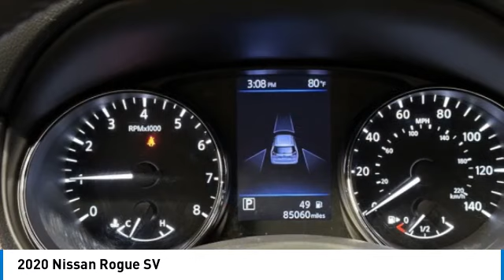2020 Nissan Rogue 83262A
2020 Nissan Rogue SV

Recent Arrival! 2020 Nissan Rogue SV AWD Scarlet Ember Tintcoat **AWD, **HEATED FRONT SEATS, **REMOTE START, **REAR VIEW CAMERA, **ALLOY WHEELS, **SPLIT FOLDING REAR SEATS, **HANDS FREE BLUETOOTH, **APPLE CAR PLAY, **INTELIGENT KEY, 7 COLOR TOUCH SCREEN DISPLAY, STREAMING AUDIO, ANDROID AUDIO, BLIND SPOT WARNING, LANE DEPARTURE WARNING, TIRE PRESSURE MONITORING, AWD. COMPLETE 100% OF YOUR PURCHASE ONLINE AND WE WILL DELIVER THE CAR TO YOUR HOME/BUSINESS! 25/32 City/Highway MPGbrNissan of Orland Park is now a member of the Zeigler Auto Group. For A Great Experience is not just our motto -- it's how we do business. We have over 250 New, Certified Pre-Owned and Pre-Owned vehicles in stock. We have one of the best selections to choose from in the Chicagoland area. Come in and meet the new team at Nissan of Orland Park. The value of used vehicles varies with mileage, usage and condition.  Book values should be considered estimates only.